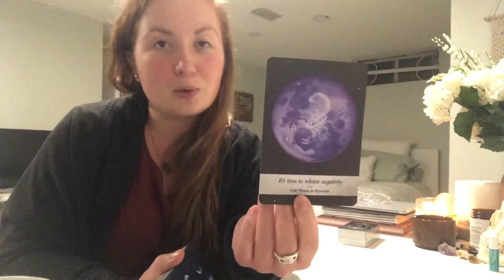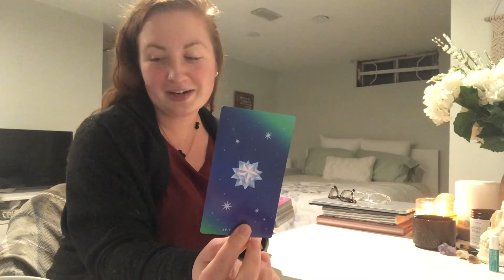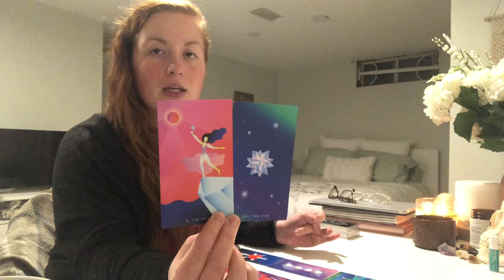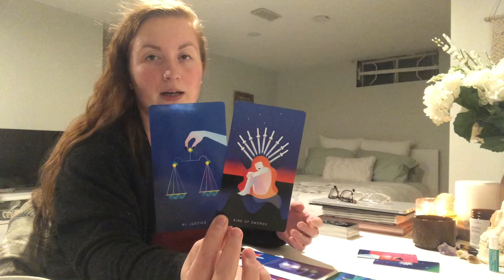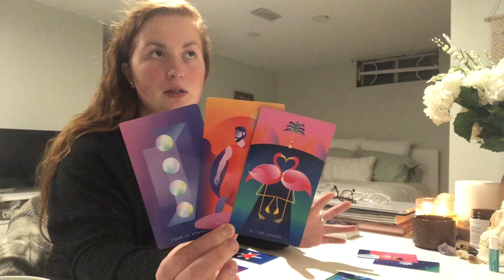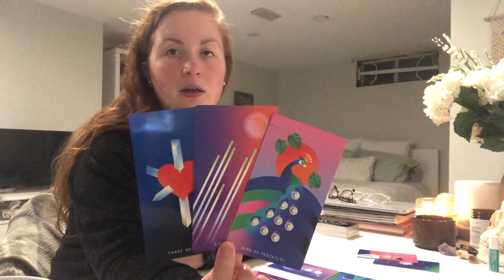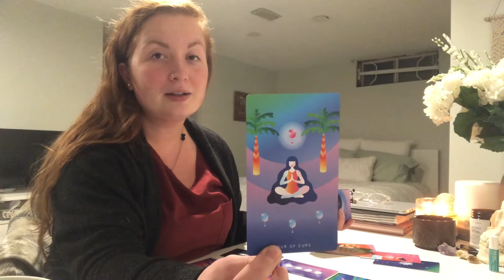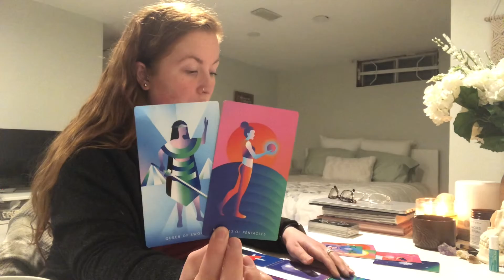LIBRA TAROT READING ♎️ “Something needs to change or I’m out!” WEEKLY November 30 - December 6 2020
Something needs to change or I'm out! This is your weekly tarot reading for November 30 to December 6

This is your free general weekly tarot reading! - reminder that these are general readings and therefore they will NOT resonate with everyone

ABOUT:

Johanna
Sun = LEO
Moon = LIBRA
Rising = CAPRICORN